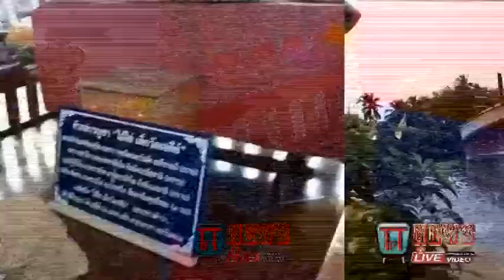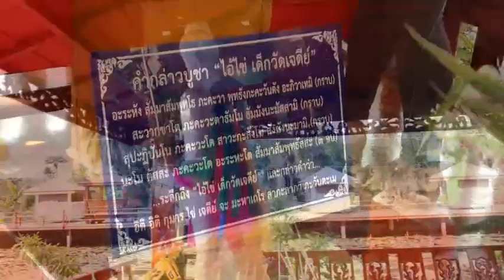หวยวุ๊นเลขขนลุกเลขเด็ด"วัดสว่างอารมฌ์" หวยเด็ด..ช่องส่องบุญ สื่อวิญญาณ ttvnewsonline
เลขเด็ดไอ้ไข่ "วัดสว่างอารมฌ์" หวยเด็ด..ช่องส่องบุญ สื่อวิญญาณ ttvnewsonline# เปิดเขาปีนี้17,_61ttvnewwsไวพจน์ เพชรสุพรรณ http___bit.ly_1JgPryV กดติดตาม - YouTubeแหล่ชีวประวัติ พระครูธรรมสรคุณ (เขียน ขนฺธสโร) วัดกะทิง เขาคิชฌกูฏ ไวพจน์ เพชรสุพรรณ ชมเพลงแหล่หลวงพ่อเขียนทั้งหมด กดติดตาม หลวงพ่อเขียน ขนฺธสโร หรือ ท่านพ่อเขียน, หลวงปู่เขียน พระเกจิอาจารย์อีกท่านหนึ่งแห่ง จันทบุรี อดีตเจ้าอาวาสวัดกะทิงท่านเป็นผู้มีอิทธิฤทธิ์และมีอิทธิปาฏิหาริย์ มีวิชาอาคมอันแก่กล้า โดยเฉพาะ ท่านสามารถใช้เวทมนตร์ สะกดพวกสัตว์ป่า ไม่ให้ออกมาเพ่นพ่าน ในตอนที่ เขาคิชฌกูฎ ได้เปิดให้ผู้คนขึ้นมาสักการะพระพุทธรูป ไหว้พระ และมากราบนมัสการท่าน อ่านต่อ